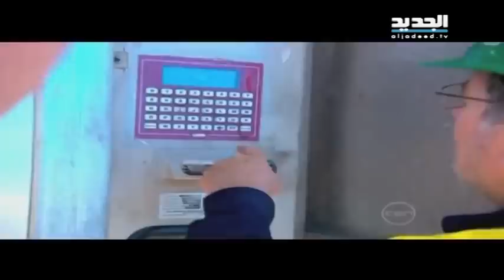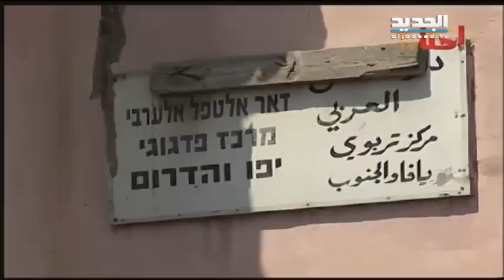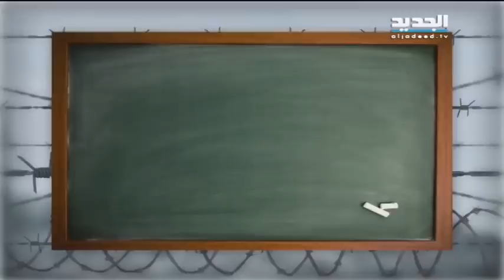إعرف عدوك- حلقة 06-09-2015